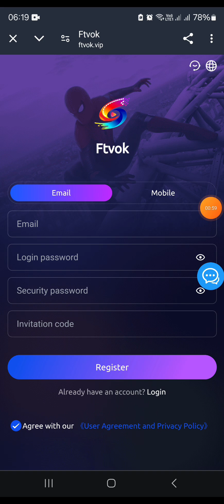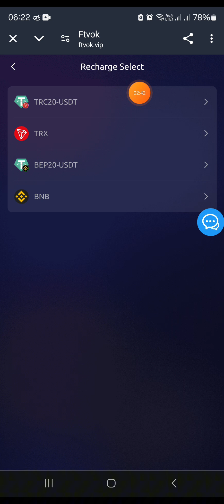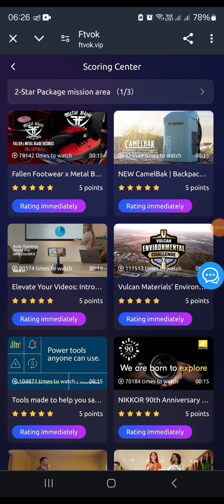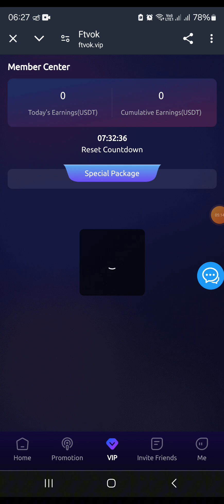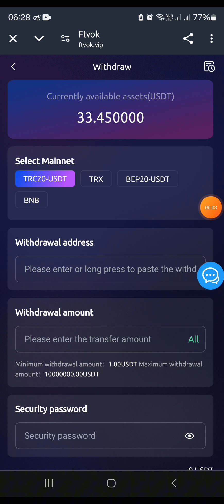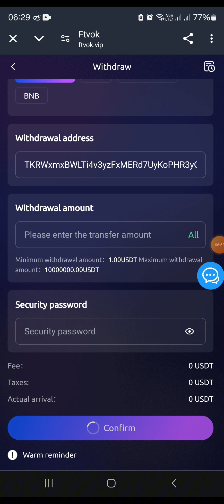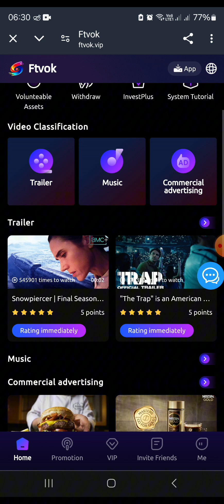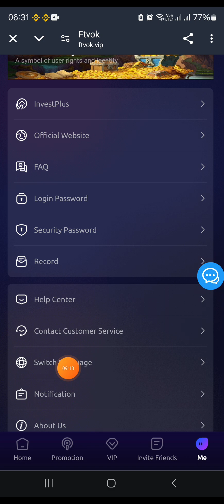Kino ko'rib - 30$ pul ishlash 2024 | Internetda pul topish sarmoyasiz telefonda pul topish Skromniy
💰🥳Agar bizning kanalimizni qo'llab quvvatlash maqsadingiz bo'lsa DONAT uchun manzil👇
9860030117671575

✅Bizning Internet Tarmoqlaridagi boshqa sahifalarimiz👇
Instagram.com/Farzin_Tv
🛑Va boshqa YouTube kanallarimiz🛑
YouTube.com/TERABAYTTV